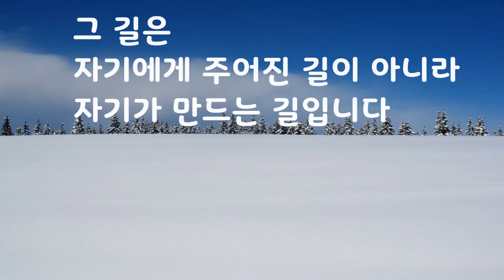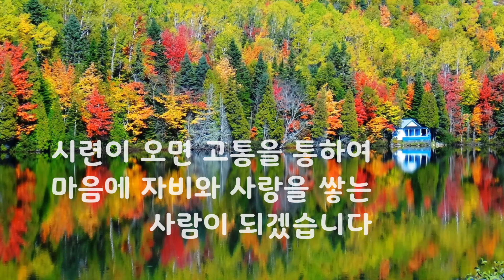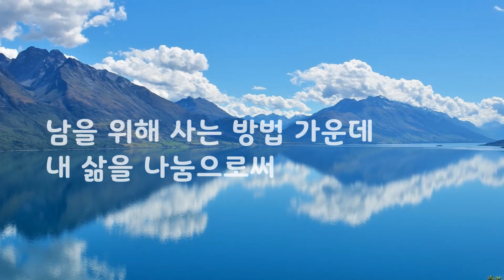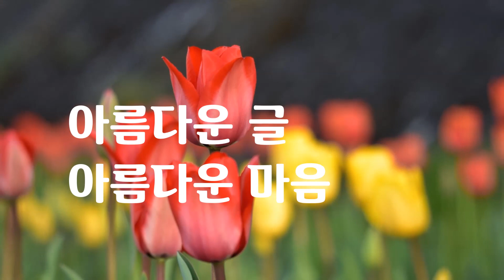나를 사랑하는 방법｜좋은글｜좋은생각｜아름다운 글 아름다운 마음♡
나를 사랑하는 방법

모든 사람은 저마다의 가슴에 길 하나를 내고 있습니다
그 길은 자기에게 주어진 길이 아니라
자기가 만드는 길입니다

사시사철 꽃길을 걷는 사람이 있는가 하면
평생 동안 투덜투덜 돌짝길을 걷는 사람이 있습니다

나는 꽃길을 걷는 사람이 될 것입니다
내게도 시련이 있을 수 있다는 생각으로
늘 준비하며 사는 사람이 되겠습니다

시련이 오면 고통과 맞서
정면으로 통과하는 사람이 되겠습니다

시련이 오면 고통을 받아들이고
조용히 반성하며 기다리는 사람이 되겠습니다

시련이 오면 약한 모습 그대로 보이고도
부드럽게 일어나는 사람이 되겠습니다

시련이 오면 고통을 통하여
마음에 자비와 사랑을 쌓는 사람이 되겠습니다

시련이 오면 다른 사람에게 잘못한 점을 찾아
반성하는 사람이 되겠습니다

시련이 지나간 뒤 고통의 시간을
감사로 되새기는 사람이 되겠습니다

산다는 것은 신나는 일입니다
남을 위해 산다는 것은 더욱 신나는 일입니다

남을 위해 사는 방법 가운데 내 삶을 나눔으로써
다른 사람에게 용기와 지혜를 주는 방법이 있습니다

어느 한 가지 기쁨과 안타까움이
다른 이에게는 더할 수 없는 깨달음이 되어
삶을 풍요롭게 하기도 합니다

동행의 기쁨 끝없는 사랑
이해와 성숙 인내와 기다림은 행복입니다

사랑하고 용서하는 일이
얼마나 좋은 일인지
나는 분명히 느낄 것입니다

여러분 자신을 항상 아끼고, 사랑하며, 응원해주세요~

사랑하는 사람들과 함께
이 아름다운 날들 최선을 다해 행복한 시간 만들어가는
하루하루 보내시고요~^^

지금 이 순간 제일 멋있게 아름답게 행복하게 즐겁게 재미있게~

가슴뛰는 행복한 날들이 가득가득 넘치길 바랍니다~^^

좋아요 꾸~욱 구독도 꾸~욱 눌러주시고요~^^

언제나 마음 깊이 감사 드립니다~~